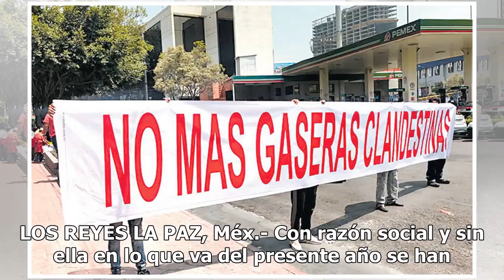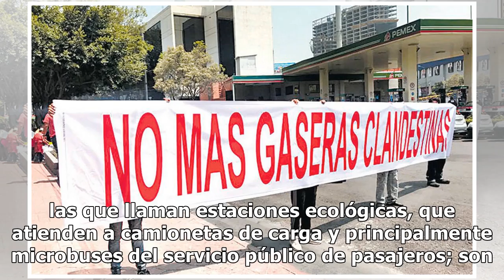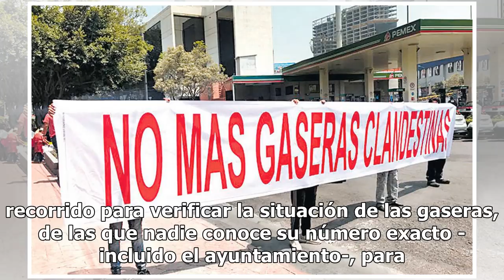Crecen estaciones de gas irregulares en el Edomex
LOS REYES LA PAZ, Méx.- Con razón social y sin ella en lo que va del presente año se han abierto tres estaciones irregulares de gas LP en zonas urbanas de esta localidad que se suman a las ya existentes, lo que ha generado situaciones encontradas entre los vecinos, algunos de los cuales protestan an...